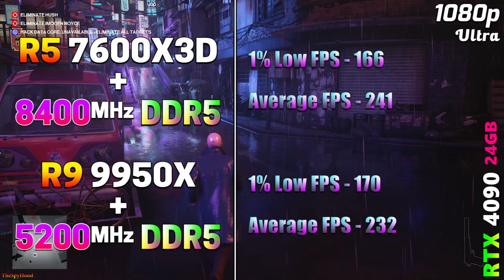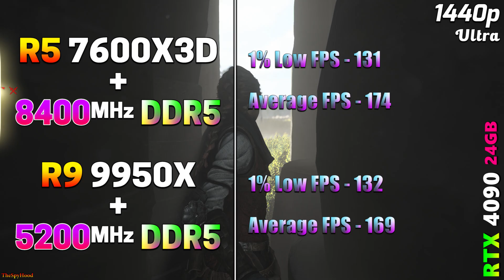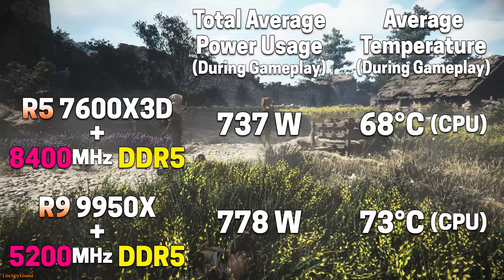Ryzen 5 7600X3D + 8400MHz DDR5 vs Ryzen 9 9950X + 5200MHz DDR5 | PC Gameplay Tested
Ryzen 5 7600X3D + 8400MHz DDR5 vs Ryzen 9 9950X + 5200MHz DDR5 | PC Gameplay Tested in 1080p and 1440p

System Specs :
Operating System : Windows 11 Pro 64 Bit
CPU 1 : AMD Ryzen 5 7600X3D (Asus ROG Crosshair X670E HERO)
RAM 1 : 2*16GB DDR5 8400MHz
CPU 2 : AMD Ryzen 9 9950X (Asus ROG Crosshair X670E HERO)
RAM 2 : 2*16GB DDR5 5200MHz
GPU : NVIDIA GeForce RTX 4090 24GB
CPU Cooler : MSI MAG Coreliquid C360 AIO Liquid Cooler
PSU : Asus ROG Thor Platinum II 1200W